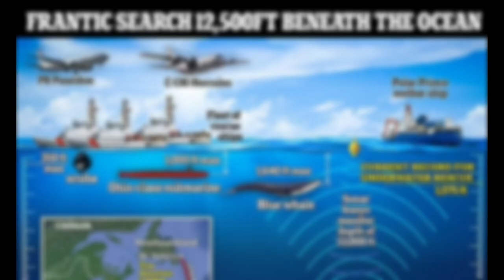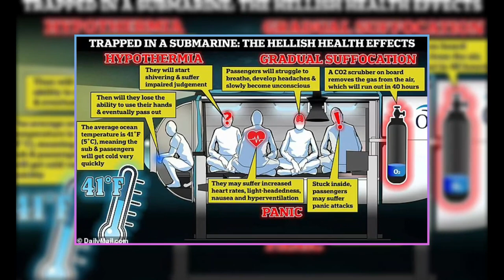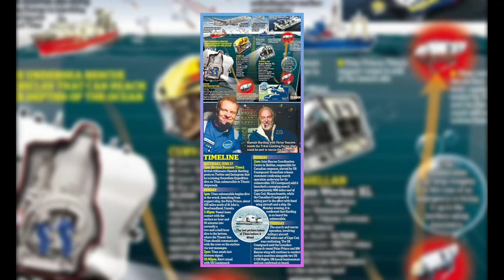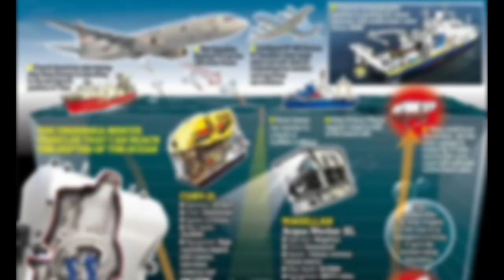BANGING Sound from Titanic Submarine: Are They Still Alive?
In this video, we bring you the latest updates on the Titanic submarine disaster, where five people are trapped in a sunken vessel near the Titanic wreck site. We reveal the details of the search operation, the challenges faced by the rescue crews, and the hopes and fears of the family and friends of the missing crew. This is a story of survival, courage, and mystery that you don’t want to miss. We appreciate your support and feedback.